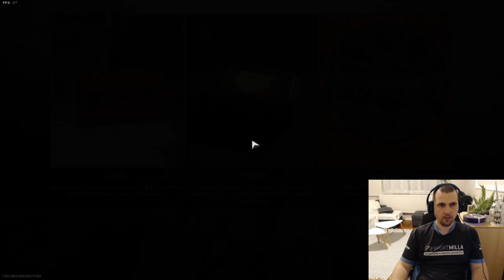Call of Duty: Warzone Szétadom! Vol 7.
Call of Duty: Warzone harc